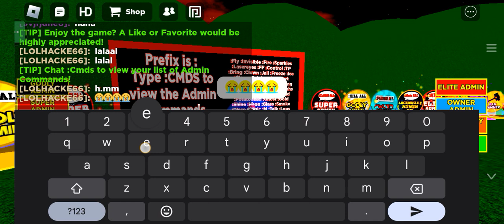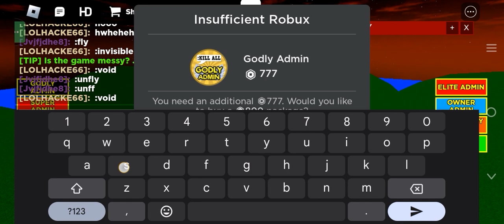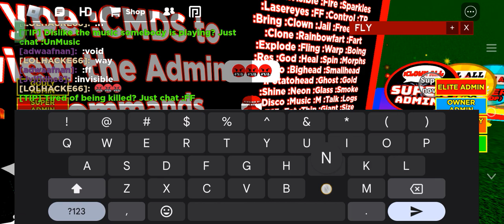15 Januari 2024